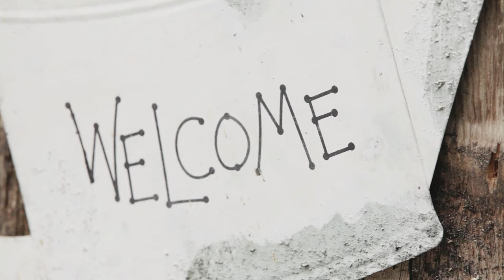Berryessa Photography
A behind the scenes look at a senior portrait session.  Now booking 2015 seniors!